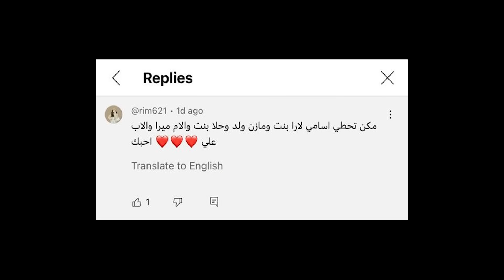صرت سلايم في ماب البيوت وما توقعت ردة فعل أمي فلم روبلوكس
رابط الإشتراك
A&Y Games
 @A&Y Games